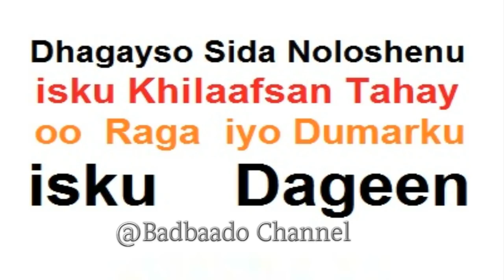Sida Gabdhaha iyo Wiilasha Beenta Qarsoo iskugu Sheegan